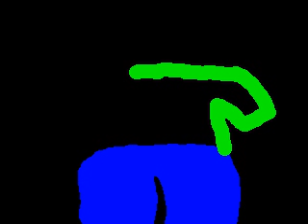Re: Dwarf Self Promotion WIN